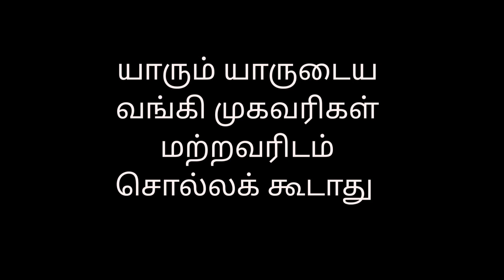CYBER SAMBAVANGAL || bank hacking || awareness videos || devesh observation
Devesh observation : CYBER SAMBAVANGAL

🙏Thanks friends🙏

Bye. 🙏